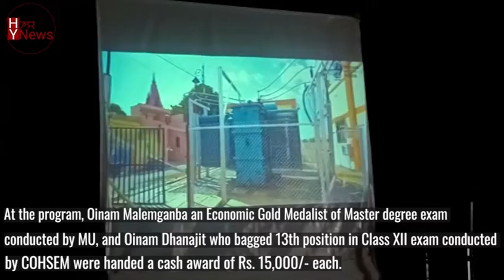X and XII's Students scoring above 60 percent Felicitates at Tokpaching:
Our Correspondent
Tokpaching, July 25- Students from Tokpaching who got 60% and above in the class X and XII examination conducted by BOSEM, COHSEM, and CBSE were felicitated by the Tokpaching Educational Guide Centre. The felicitation program was organized at the Tokpaching Khumanpokpa Shanglen and was graced by Education (S) Director L. Nandakumar, COHSEM Chairman Dr. Ch Sarat, AMWJU President W. Shyamjai, MU Manipuri Department Asst. Professor Dr. N. Sanatomba, CI College Asst. Professor K. Bimola and other important persons. At the program, Oinam Malemganba an Economic Gold Medalist of Master degree exam conducted by MU, and Oinam Dhanajit who bagged 13th position in Class XII exam conducted by COHSEM were handed a cash award of Rs. 15,000/- each. Also, 40 students who scored 60% and above in Class X and XII exams conducted by BOSEM, COHSEM, and CBSE were handed citations and cash prizes.